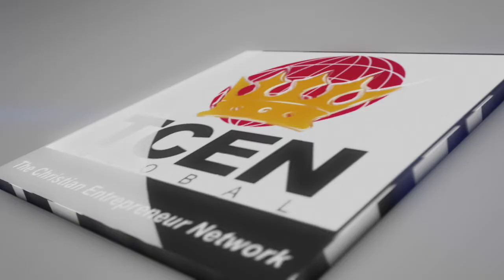Your Invitation - How To Be a World Class Powerful Christian Entrepreneur from Stan Hustad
I welcome you to boldly go into a new world of Jesus The Master Entrepreneur.  Our World-class Coaching Experience Event will teach you new and powerful ways to know the power of the Five point Diamond of Principles, Prayers, Professions, Practices and Performances of those work and live fully alive and at their very best.